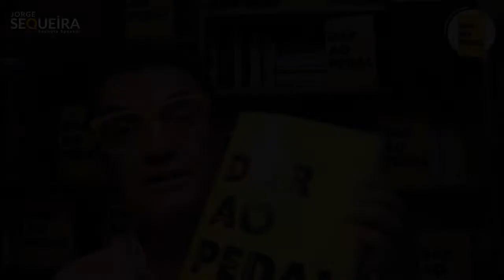Dar ao Pedal: Determinação - Autonomia - Liderança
Neste vídeo:
Apresentação online do livro Dar ao Pedal, do Prof. Jorge Sequeira.
Capítulos: Determinação, Autonomia e Liderança

Jorge Sequeira é reconhecido como um dos mais influentes Keynote Speakers nacionais. Ao longo dos últimos 20 anos, proferiu mais de um milhar de palestras motivacionais, principalmente no contexto empresarial. Autor de vários artigos, crónicas e do livro “Dar ao Pedal”, que se tornou num best-seller.

Enquanto docente no Ensino Superior, no âmbito de diversos Masters, Pós-Graduações e MBA's, tem colaborado com dezenas de Universidades, Institutos e Business Schools, lecionando disciplinas como Liderança, Gestão de Equipas e Comportamento Estratégico.

Na qualidade de investigador, foi bolseiro da Fundação da Ciência e Tecnologia. Com Mestrado em Psicologia, é também Doutorado em Treino Mental e Superação Pessoal. No alto rendimento desportivo, trabalha no futebol profissional com alguns dos melhores treinadores portugueses. É ainda preletor nos cursos da FPF e UEFA, onde teve como formandos técnicos de prestígio internacional.

Em termos cívicos, tem colaborado com distintas instituições de cariz social e organizações não governamentais. Sem partido político, foi candidato à Presidência da República. Mantém atividade regular como comentador televisivo e ainda alimenta o sonho de conhecer todas as nações do mundo. Intrépido viajante, até ao momento, já percorreu 130 países.

Subscreva o canal do Prof. Jorge Sequeira no youtube!